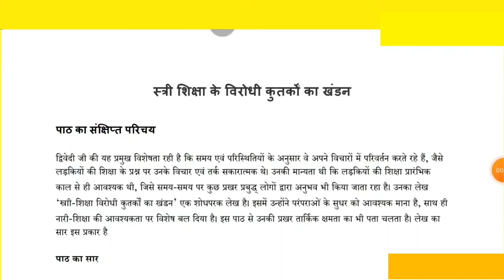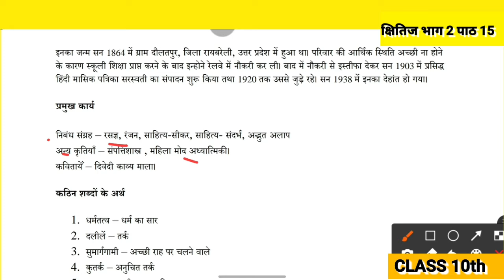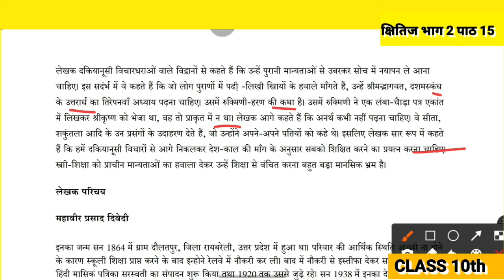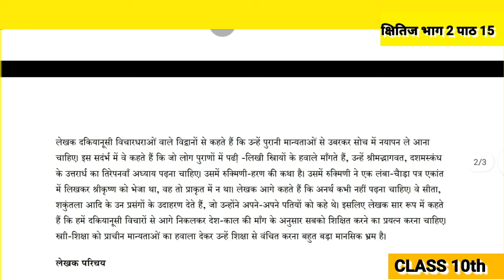CH-15 स्त्री शिक्षा के विरोधी कुतर्कों का खंडन |क्षितिज CLASS 10th |NCERT CBSE |पाठ-15|kshitij CH-15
CH-15 स्त्री शिक्षा के विरोधी कुतर्कों का खंडन |क्षितिज CLASS 10th |NCERT CBSE |पाठ-15|kshitij CH-15 CH-15 स्त्री शिक्षा के विरोधी कुतर्कों का खंडन |क्षितिज CLASS 10th |NCERT CBSE |पाठ-15|kshitij CH-15 CH-15 स्त्री शिक्षा के विरोधी कुतर्कों का खंडन |क्षितिज CLASS 10th |NCERT CBSE |पाठ-15|kshitij CH-15

hlo students
Xplain channel students ki education ka best plateform hai. apko all classes ki video 6th to 12 or college sol ,du updates yha provide krvai jygi ,hamara manana h jada se jada students tk education ko provide Krna hmari team apko all students ko support or motivate kregi .
appko muft m education or classes wise notes provide kre jyage👍👍 plzz share ur friends and connected with Xplain 😊

Apke education regards Questions or doubts telegram pr solve kre jyge intrested students join now😊😊students mai app sbki puri help krne ki try kruga all students keep supporting 😊 me

Devesh Mishra